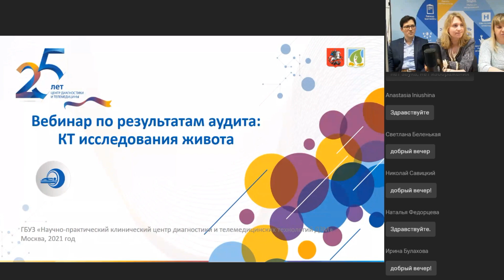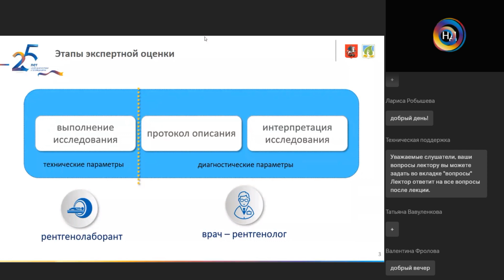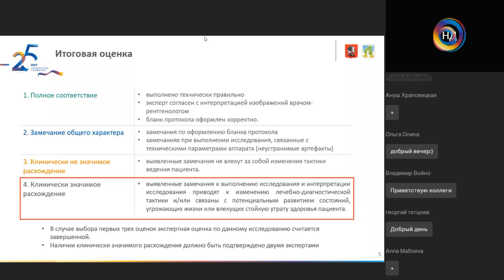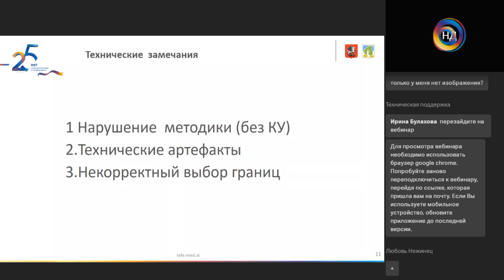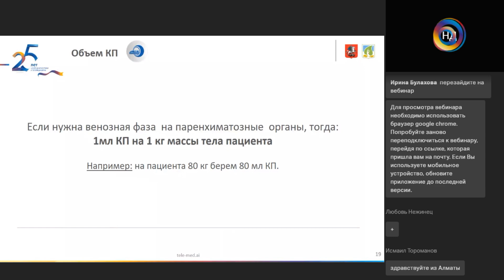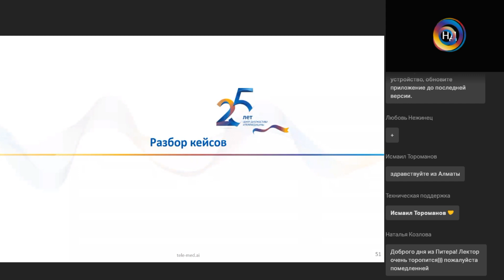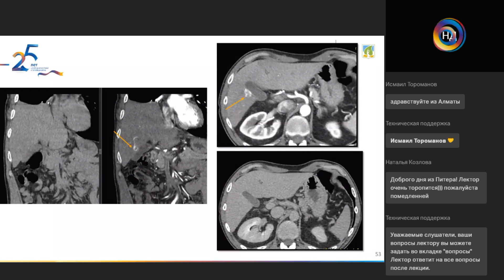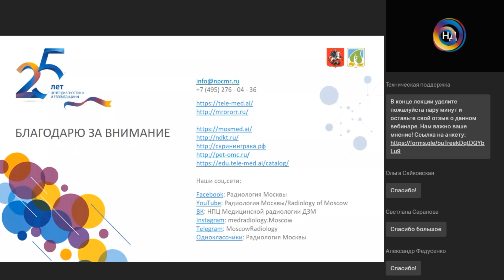КТ исследования живота